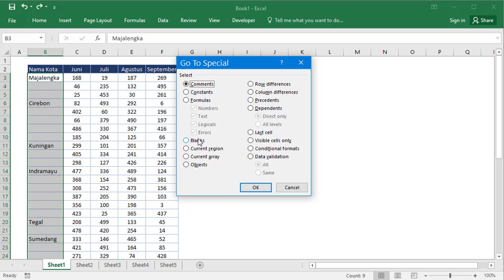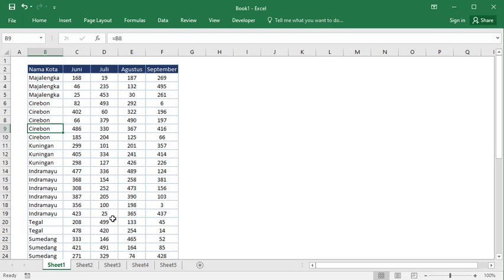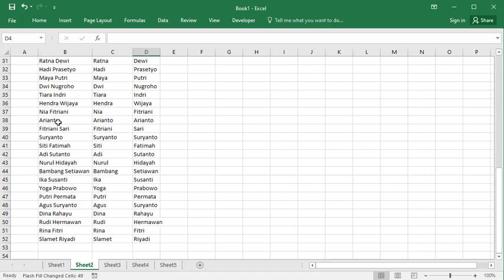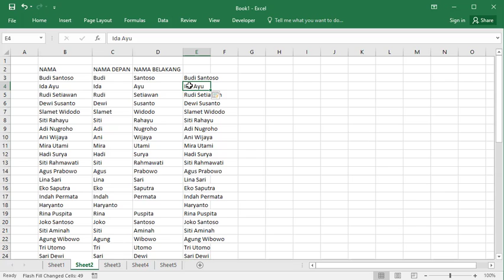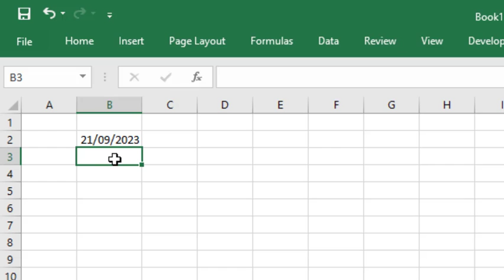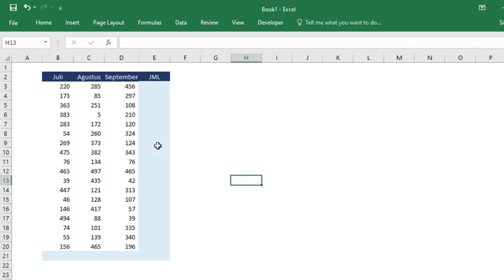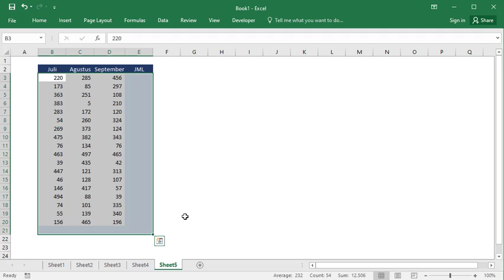5 Tips Excel untuk Mempercepat Pekerjaan Kamu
5 Tips Excel untuk Mempercepat Pekerjaan Kamu

Salam,
Excel-ID
Excel Indonesia